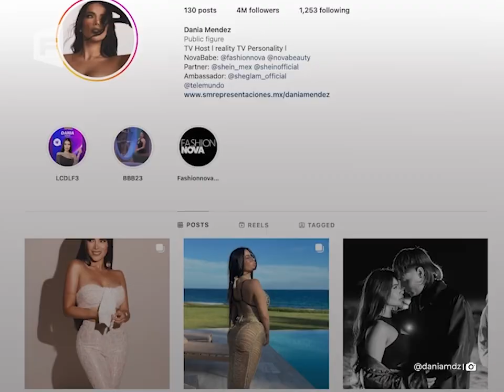PESO PLUMA: la lista de todas sus novias, no solo ha conquistado a DANIA MÉNDEZ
Peso Pluma: Jailyne Ojeda y Dania Méndez no son las únicas bellas mujeres con las que se ha relacionado el intérprete de ‘Ella Baila Sola’.